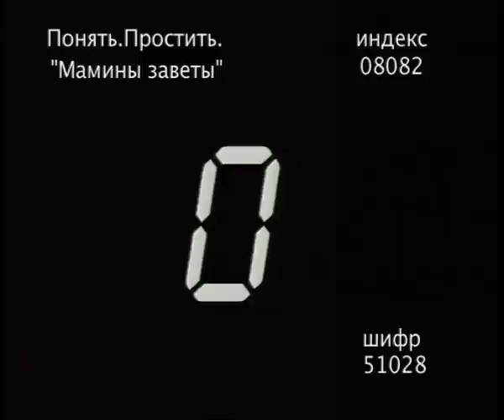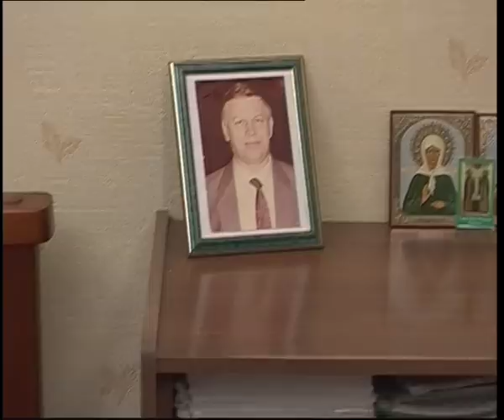Понять. Простить: Мамины заветы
20-летняя библиотекарь Нина Парамонова после смерти отца осталась с властной деспотичной матерью. Любовь Сергеевна мечтала обеспечить себе безбедную жизнь, выдав дочь замуж за богатого человека. Но ее плану мешал Алексей - бывший одноклассник Нины, который был влюблен в нее со школьных лет. Однажды, Любовь Сергеевна увидела их вместе и не выдержала. Она унизила Алексея, сказав, что слесарь недостоин профессорской дочки. Он ушел. Нине было стыдно за мать, поэтому она не звонила Алексею. Воспользовавшись моментом, Любовь Сергеевна подстроила знакомство дочери с обеспеченным парнем из соседнего дома. Нина увлеклась эффектным циником Стасом Ветковским, но он надругался над ней и ее чувствами. На утро он признался, что нашел забавным приударить за такой старомодной девушкой. Нина была шокирована. Когда она в слезах возвращалась домой, ее увидел Алексей. Девушка ему сообщила, что мать фактически пыталась продать ее Стасу. Вернувшись домой, Нина рассказала Любовь Сергеевне о том, как с ней обошелся Стас. Узнав об этом, мать  попыталась шантажом заставить Стаса жениться на своей дочери, или получить крупную сумму «отступных», но циничный Стас ее выгнал. Нина не знала, как дальше жить и попыталась покончить с собой. Переживая за любимую девушку, в дом Парамоновых пришел Алексей. Он сделал Нине предложение и попросил переехать к нему. Мать попыталась остановить дочь, но она была непреклонна. Нина ушла из дома с Алексеем и вскоре вышла за него замуж. Через год у них родилась дочь. Любовь Сергеевна пыталась помириться с дочерью, но Нина ее не простила.